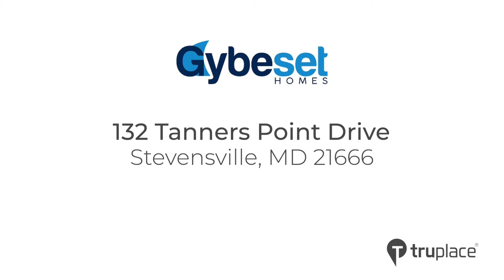132 Tanners Point Drive Stevensville MD 216666.mp4